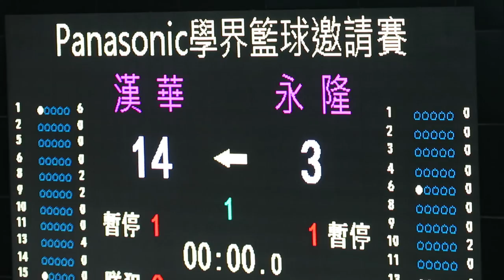漢華vs永隆(2017.5.12.Panasonic學界籃球邀請賽~女子分組賽)精華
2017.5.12.修頓塲館 15:40  漢華(黑) 35 : 18 永隆(白)